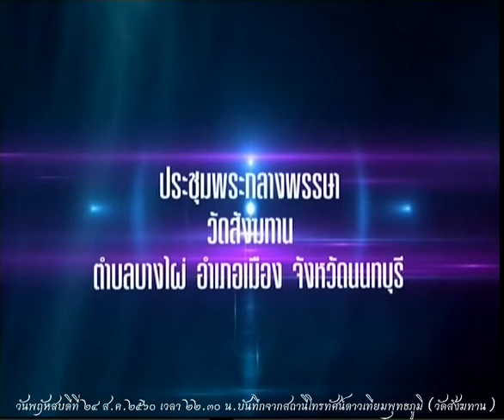วันพฤหัสบดีที่ ๒๔ ส.ค.๒๕๖๐ เวลา ๒๒.๓๐น. พระอาจารย์สมถิ่น มุทุจิตโต ที่พักสงฆ์ป่าช้าดงมะตาว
วันพฤหัสบดีที่ ๒๔ ส.ค.๒๕๖๐ เวลา ๒๒.๓๐น. พระอาจารย์สมถิ่น มุทุจิตโต ที่พักสงฆ์ป่าช้าดงมะตาว จังหวัดอุบลราชธานี